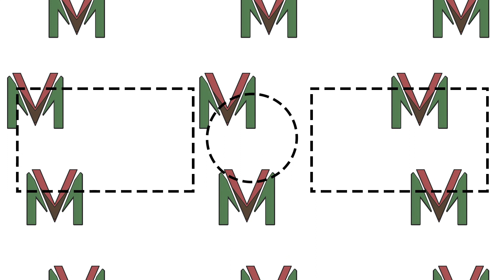VM #440: NFL Draft 1st Round Recap With The Hot Take Kid